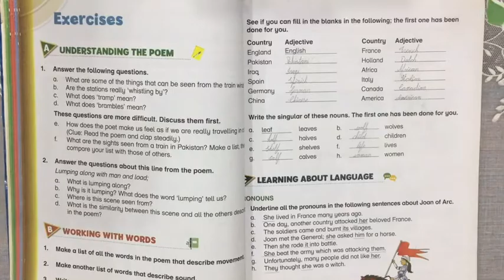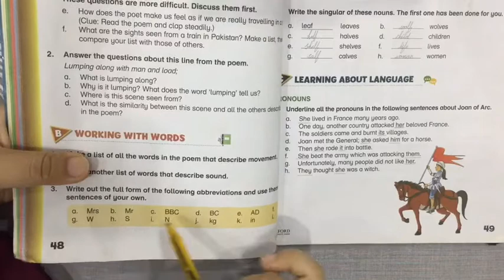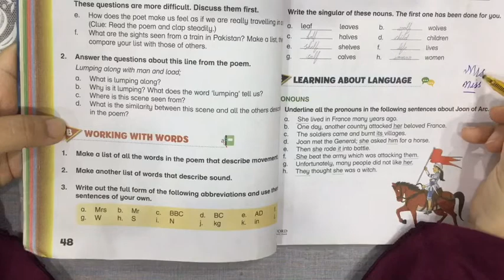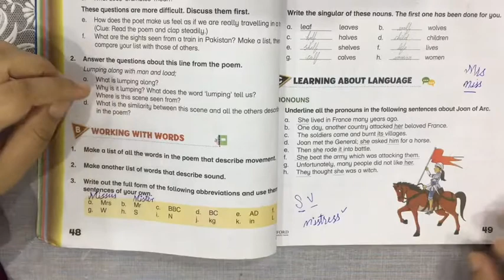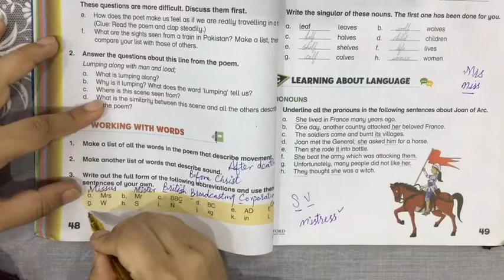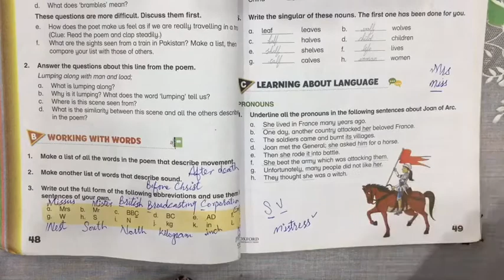Lesson 48 - Oxford Modern English - Class 4 - Distance Learning Program Science Valley